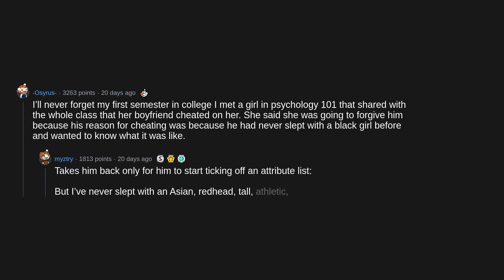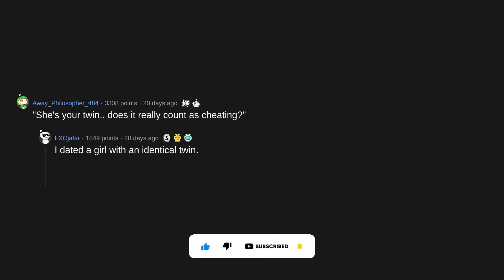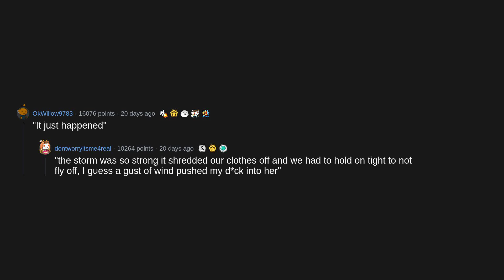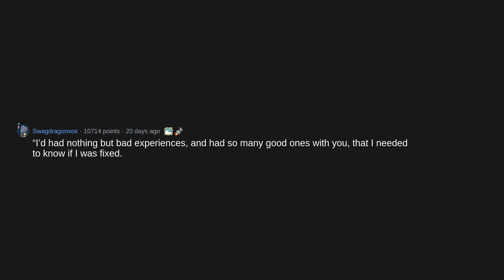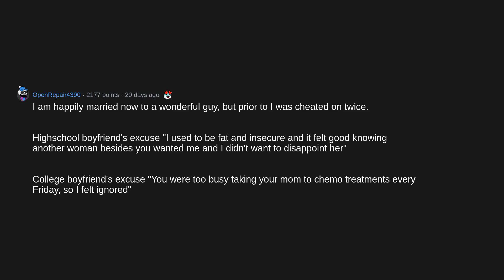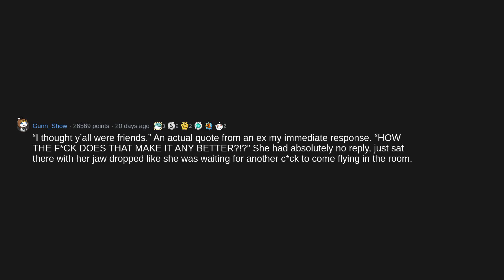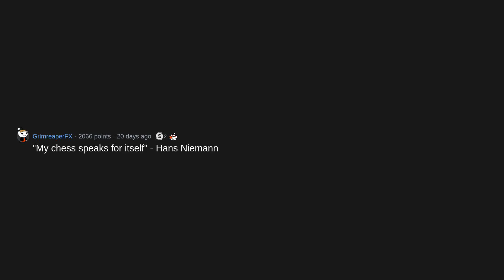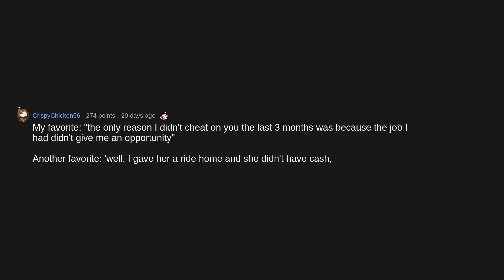What’s The WORST Excuse For Cheating? (r/AskReddit)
AskReddit People share the worst excuses for cheating! (r/AskReddit Reddit Stories)